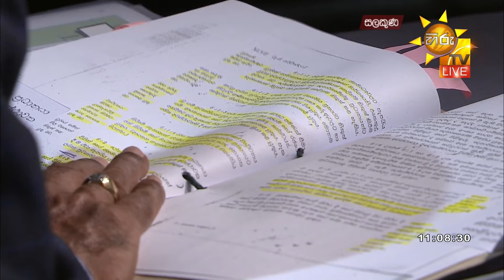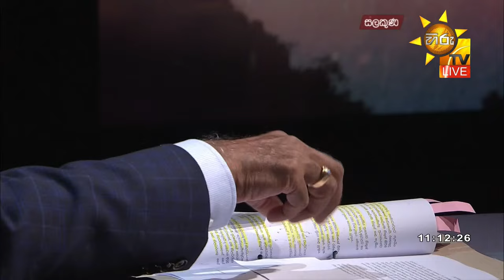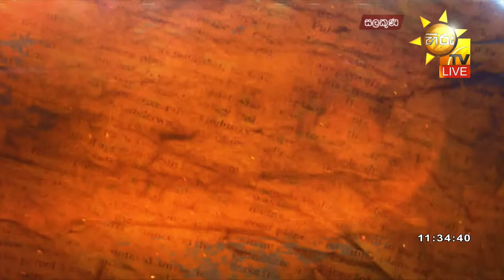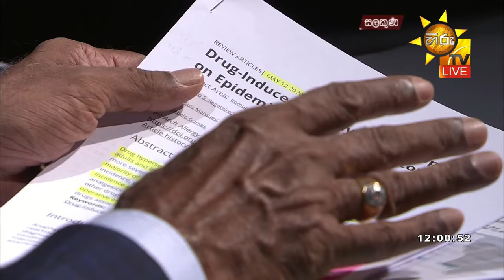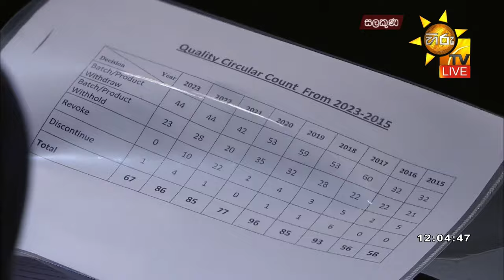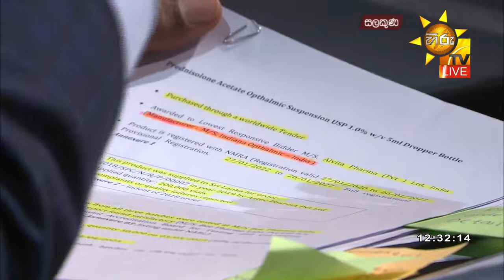Hiru TV Salakuna Live | Keheliya Rambukwella | EP 393 | 2023-07-24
"සලකුණ"
සෞඛ්‍ය අමාත්‍ය කෙහෙලිය රඹුක්වැල්ල
සමඟින්,